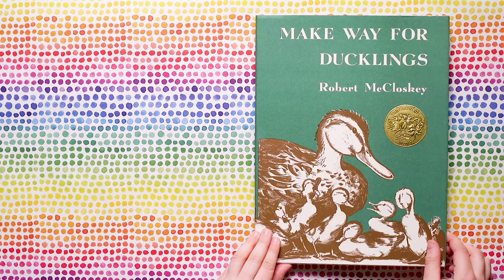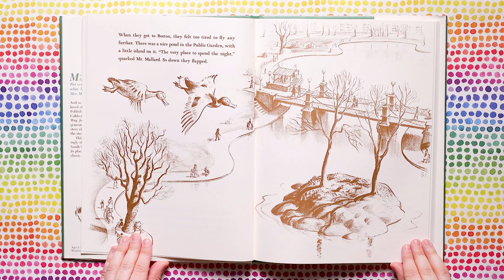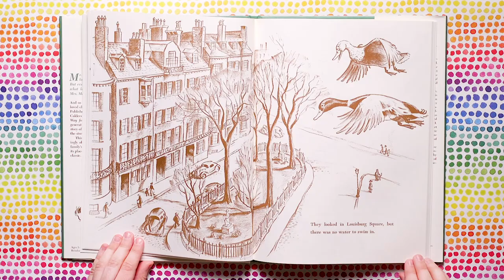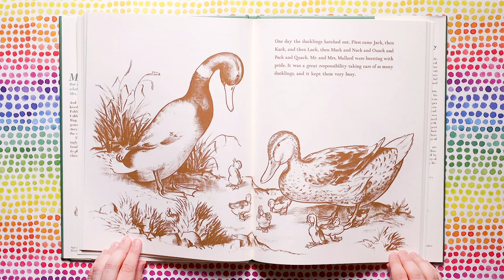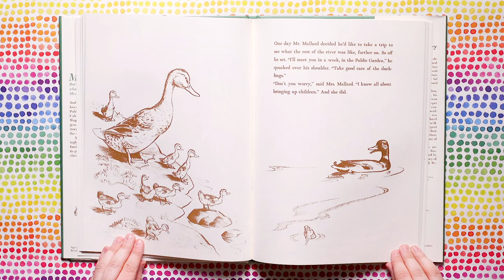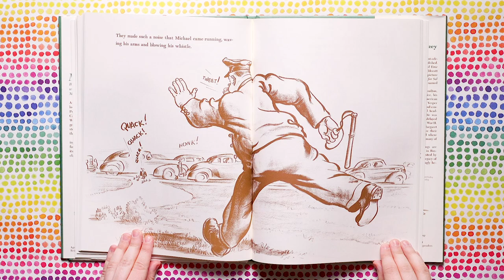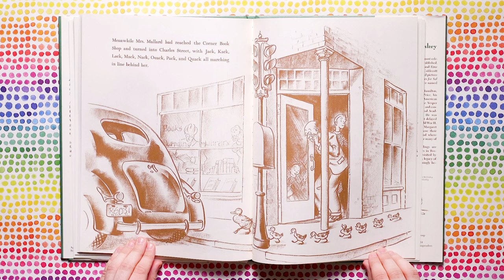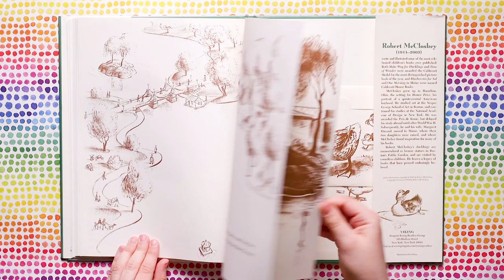Make Way For Ducklings - Read Aloud Picture Book | Brightly Storytime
This brilliantly illustrated, amusingly observed tale of Mallards on the move has won the hearts of generations of readers.